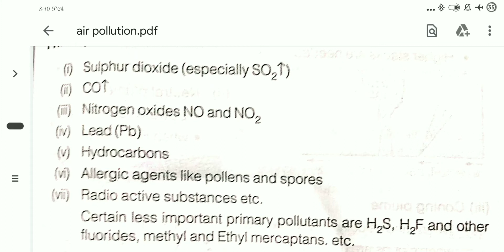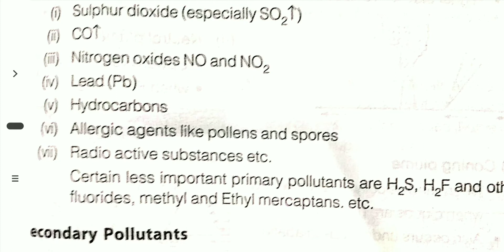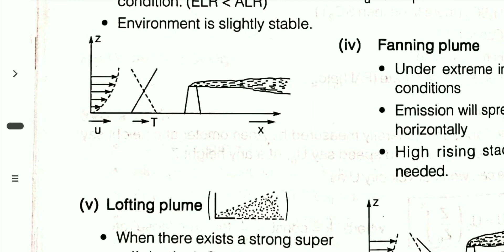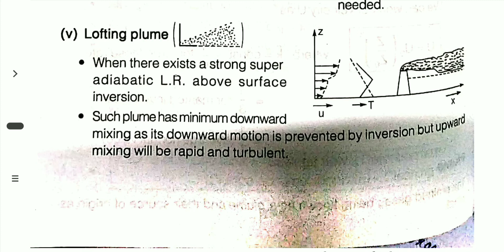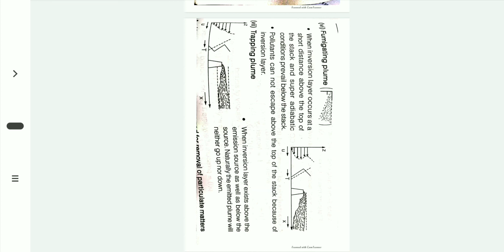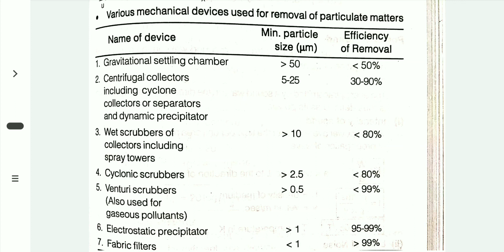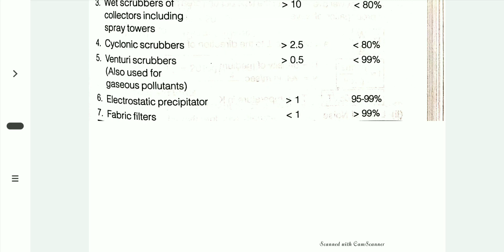Air Pollution Environment Engg lecture ||Important Civil engg. Class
Detailed topic discussion by RITIKA MA'AM for all Competitive examination like SSC JE,UPPSC Ae , BPSC AE, Jpsc Ae, Rsmssb je,